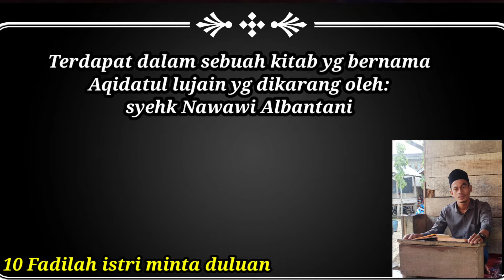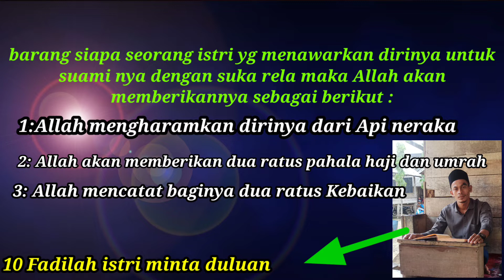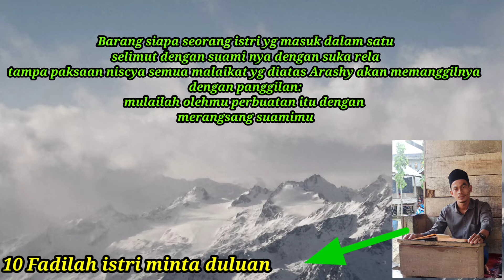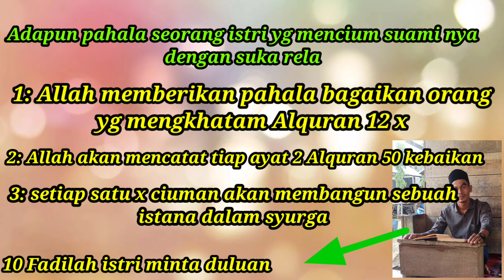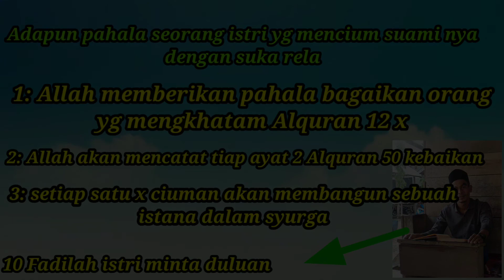MASYA ALLAH !!! 10 KELEBIHAN TERHADAP ISTRI YANG MINTA DULUAN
Pada pertemuan kali ini saya akan membahas tentang kelebihan istri minta duluan atau pahala bagi istri yang minta duluan#metodebelajarkitabkuning#kelebihanistrimintaduluan